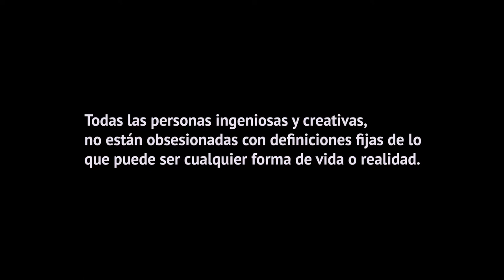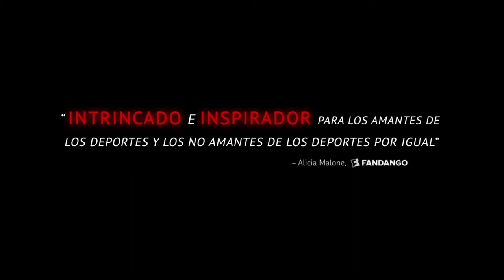En Busca de la Grandeza - Tráiler (HD)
¿De qué depende la grandeza en el deporte? ¿Es la disciplina de los deportistas o una característica de nacimiento? La inspiradora historia de seres que rompen todos los moldes: Pelé, Serena Williams, Michael Jordan, Tom Brady y Muhammad Ali. Se analizan los comportamientos y las historias de vida de las estrellas del deporte para comprender cuál es el secreto de su grandeza.
Estreno en 22 de diciembre de 2020 , en iTunes, Apple TV app, YouTube, Google Play y Totalplay.